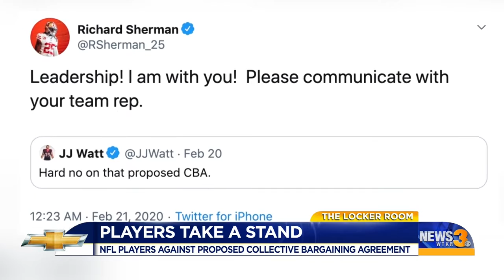Locker Room Feb 21 NFL CBA talks